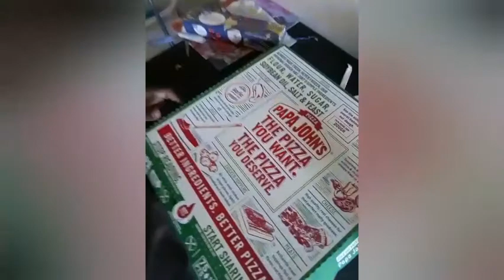First time doing a foodReview on this Papa John's 🤤🍕🍕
Instagram.com/Chefrjsoulfood82